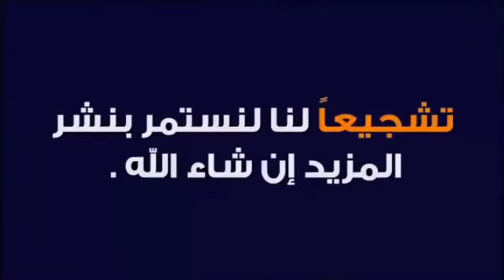فيديو + الأسطورة مايك تايسون وبطل الملاكمة بادو جاك و هما يصليان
ان الصلاة على المؤمنين كتابا موقوتا

الملاكم الأمريكي مايك تايسون والملاكم السويدي بادو جاك يصليان